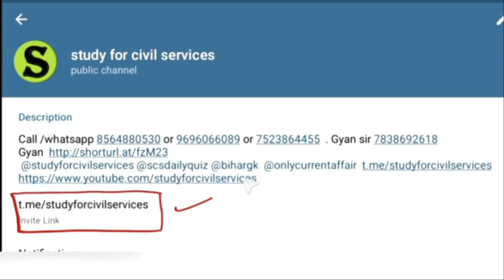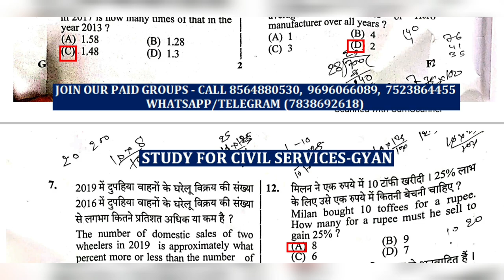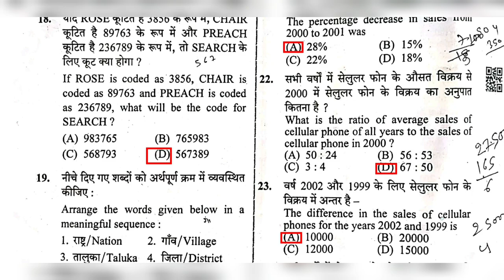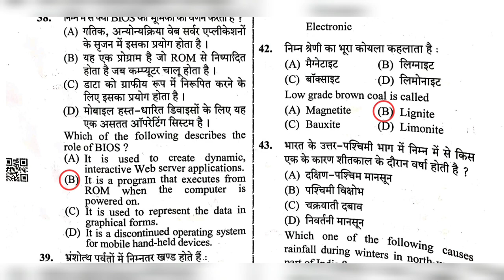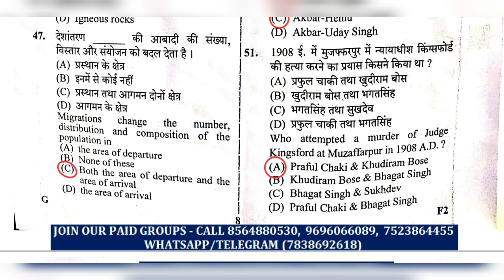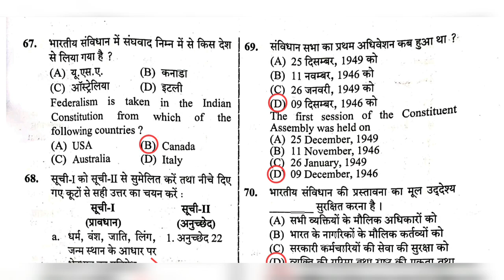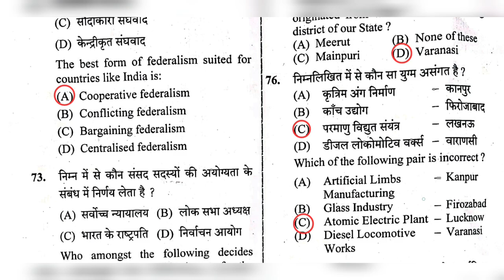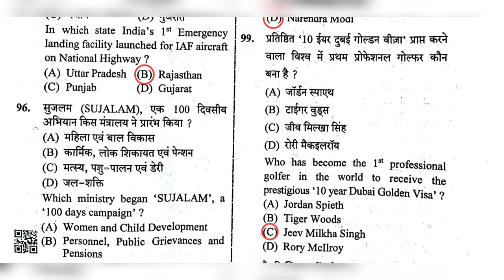up lower pcs previous year paper 1 upsssc lower pcs mains question paper 2019 official answer key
paper 1 official  answer key upsssc lower pcs 2019 mains  gk gs reasoning samanya buddhi parikshan samanya buddhi parikshan reasoning

Lower pcs mains paper 2019 full length mock test series model paper practise set 10 by studyforcivilservices
most important expected questions for  Lower pcs exams like upsssc up lower pcs , ukpsc uk lower pcs by study for civil services ( also useful for Lower pcs mains 2019 )
lower pcs playlist study for civil services ( ukpsc uk lower pcs up lower pcs , all lower pcs exams lower pcs quiz questions ) =

top best 50 most important expected quiz questions for  Lower pcs exams like upsssc up lower pcs , ukpsc uk lower pcs   by study for civil services ( also useful for Lower pcs mains 2019 )

फिर PET lower pcs upsssc ukpsc ukpcs वाले छात्र इस लिंक ) को TELEGRAM से OPEN करिए और तुरंत ज्वाइन करके सारी pics , videos और voice messages को follow करते रहिए

ये फ्री टेलीग्राम जरूर follow करते रहना 👇

study for civil services free telegram =

0:00 intro
0:10 upsssc lower pcs mains previous year question paper
0:20 up lower pcs mains previous year paper
0:30 lower pcs previous year paper in hindi pdf
0:40 lower pcs previous year paper
0:50 lower pcs mains previous year paper

1:00  upsssc lower pcs mains mock test

1:11 up lower pcs mains 2019 practise set model paper  test series upsssc

1:21 lower pcs mains previous year paper lower pcs mains model paper

1:31  lower pcs test series lower pcs mock test lower pcs model paper